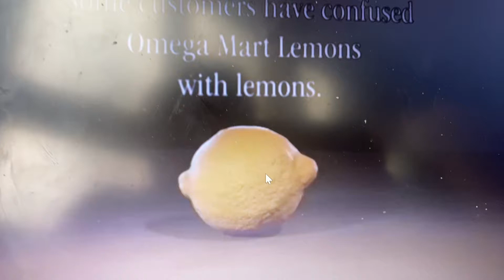Not Really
Omega Mart MEME